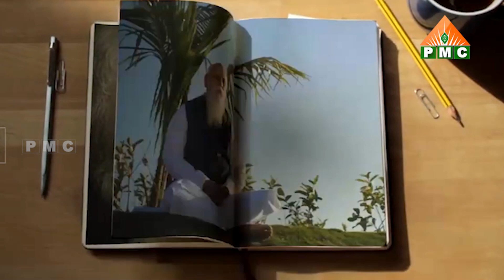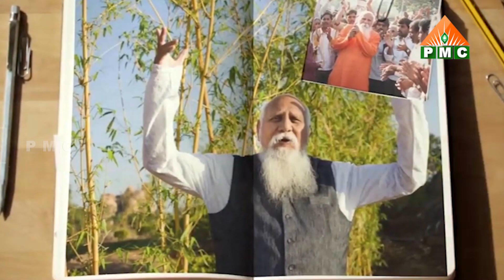జీవితం ఒకానొక ఎంపిక మాత్రమే | Patriji Telugu Messages